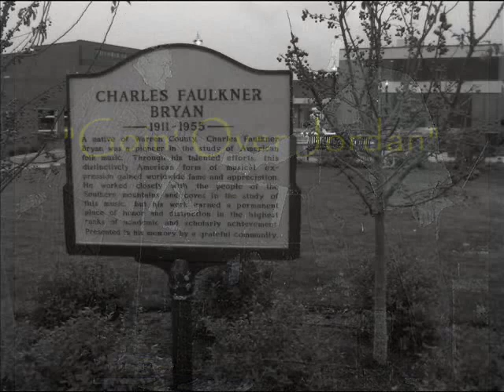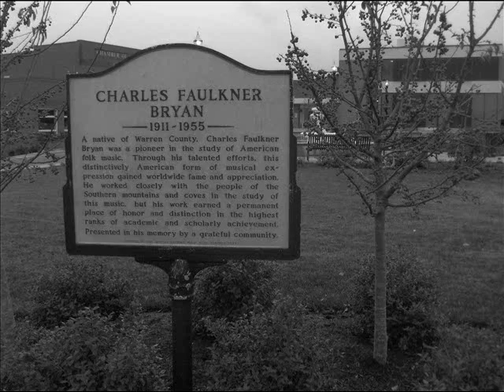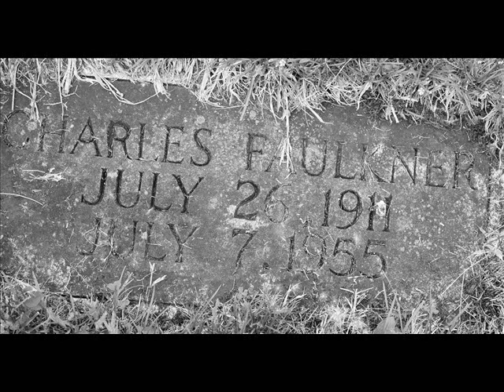Charles Faulkner Bryan sings American Folk Songs!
The Tennessee folk singer accompanies himself on an Appalachian Mountain dulcimer in these six songs.

  I. "Corn Stalk Fiddle"  0:00 (fiddler Sid Sherman joins on refrains)
 II. "Tee Nickel, Tee Nackel"  0:47
III. "Cindy"  1:36
IV. "Barbara Allen"  2:40
 V. "The Barbadoes Lady"  4:00
VI. "Goin' Over Jordan"  5:35